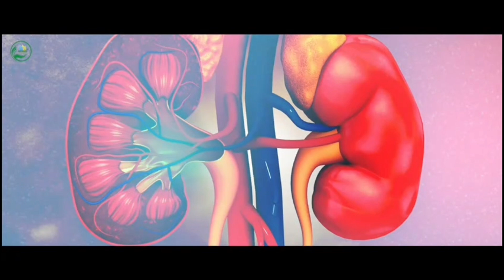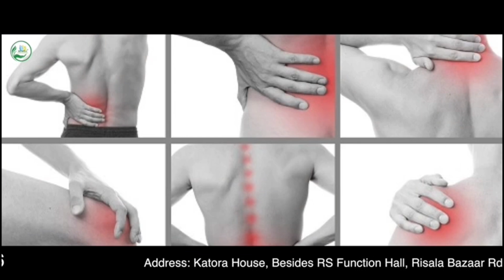Care Hospital K Doctors Ki Janib Se Aaj Madarsa shamshu zoha Me Free Health Camp Munaqid Kiya Gaya